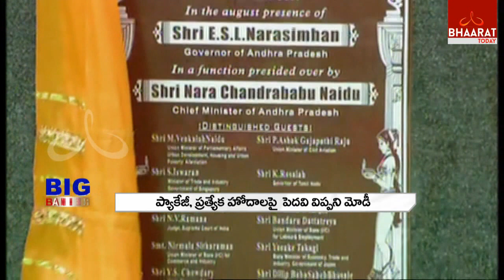Big Banner | Amaravathi Foundation Ceremony Event Part - 2 | Bhaarat Today